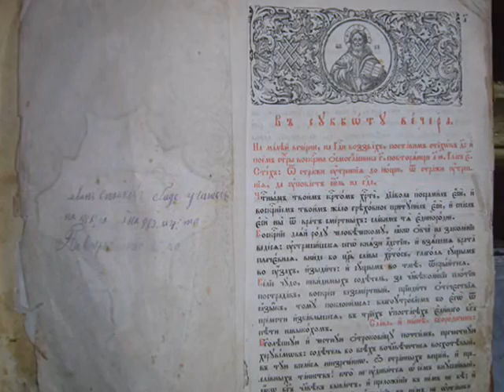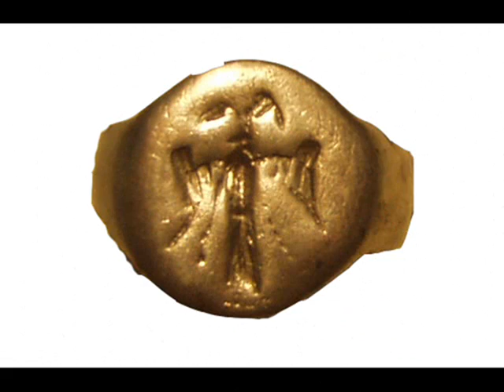Zrnovci welcome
We hope you will enjoy in this beautiful pictures from Zrnovci village.